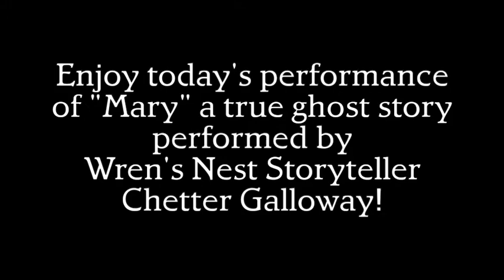The Wren's Nest Virtual Storytelling: "Mary"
Enjoy today's performance with Wren's Nest Storyteller Chetter Galloway of a true ghost story, "Mary" from his visit to a B&B in Abington, VA.

You can find more Virtual Storytelling performances on our

You can also find out more about Chetter Galloway on our or you can watch his one-on-one interview

If you are enjoying Virtual Storytelling, please consider supporting the program by donating to The Wren's Nest today